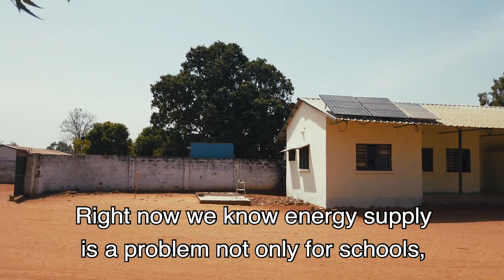🇬🇲🔋Energising Gambia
More than 1000 schools and health centres in Gambia will receive clean and reliable electricity for the first time thanks to solar micro-grids. It’s one way the European Union and its bank, the EIB, are helping marginalised and vulnerable communities across the country.